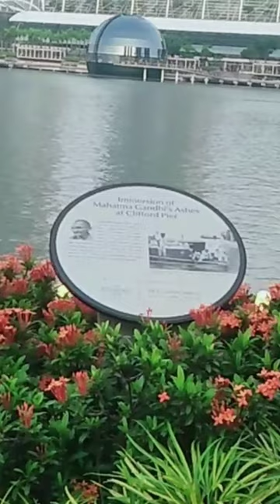Singapore# Immersion of Mahatma Gandhi's Ashes at Clifford pier#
Mahatma Gandhi's ashes being immersed in the sea near Clifford pier on 27 march 1948. jao ho song#